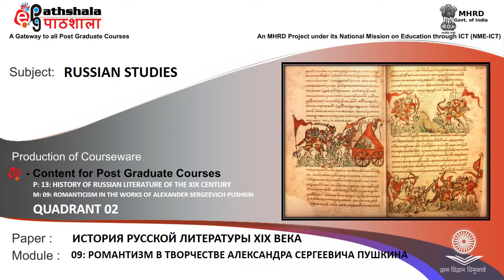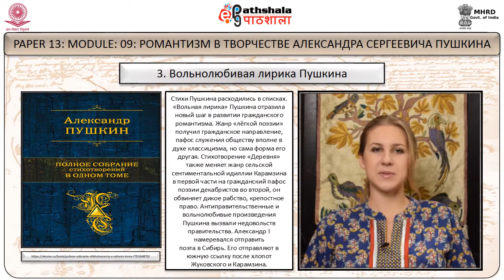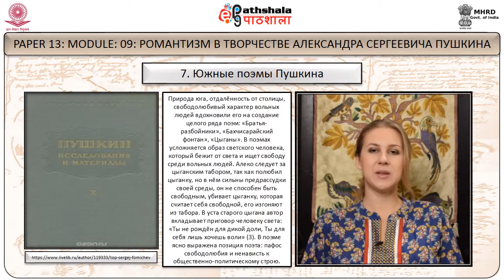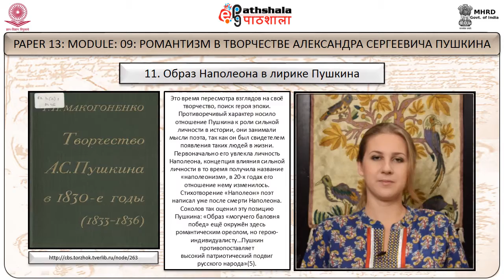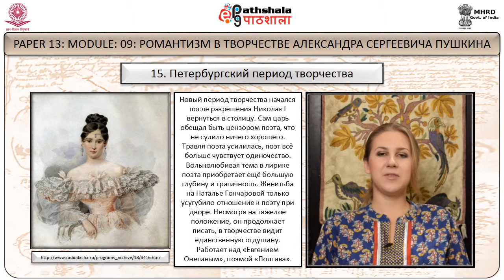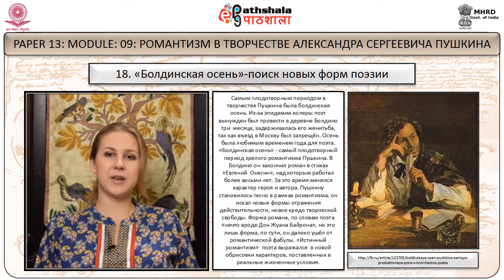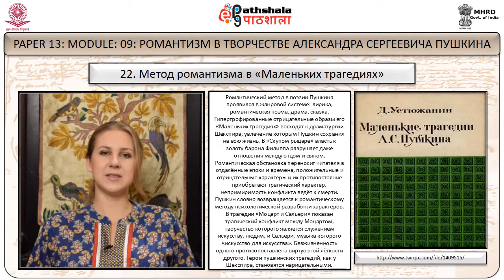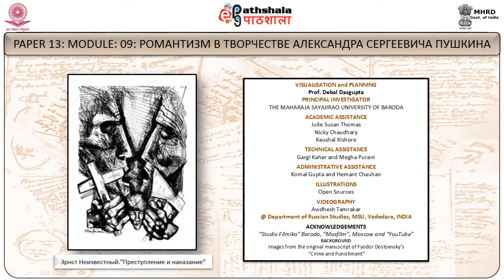РОМАНТИЗМ В ТВОРЧЕСТВЕ АЛЕКСАНДРА СЕРГЕЕВИЧА ПУШКИНА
Subject:Russian Studies
Paper:История Русской Литературы XIX века